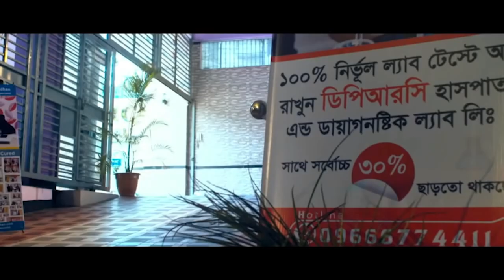PLID’র রোগী সুস্থ হওয়ার ১ মাস পর ফিরে এসে কি বললেন ? বিনা অপারেশনে DPRC’র চিকিৎসায় আমি এখন সুস্থ